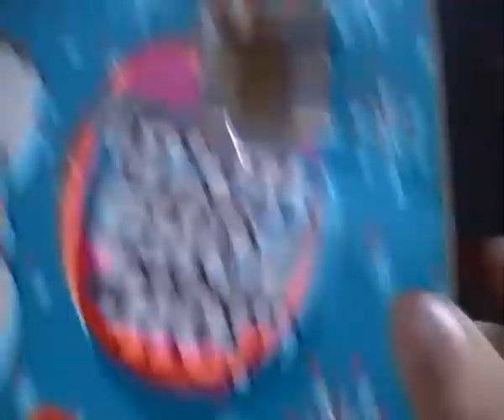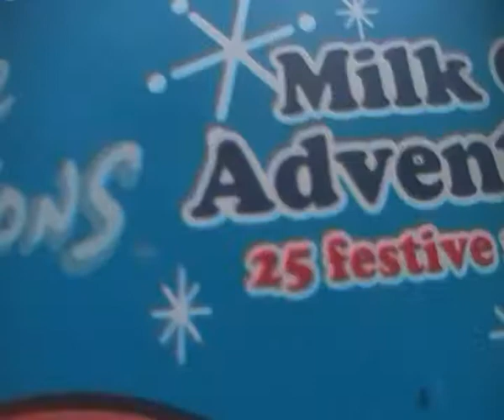Legowizzard's Advent Calendar - 3 December